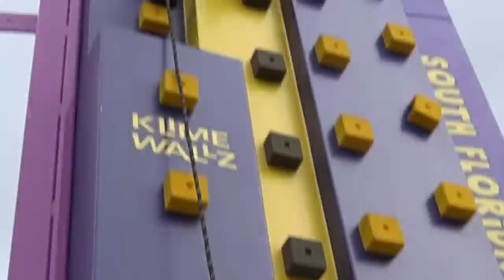SIAH'S Mom SPIES On His Crush, What She CAUGHT was SHOCKING